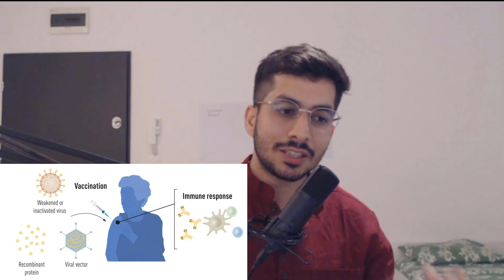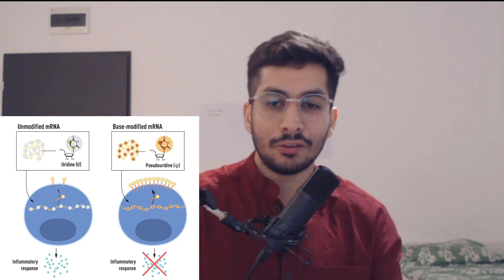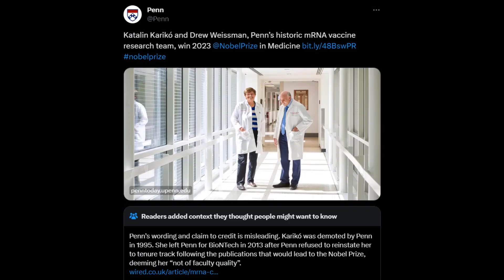Hypocrisy of the System I Important Lessons from Nobel Prize 2023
This video compiles key lessons for students and researchers from the Nobel Laureates of Medicine in 2023, Dr. Katalin Kariko and Prof. Drew Weissman. We not only discuss their prize winning research on mRNA but more importantly discover the story of true innovation and resilience in the ever-evolving field of science and medicine.

00:00 The Research
06:00 The Lessons